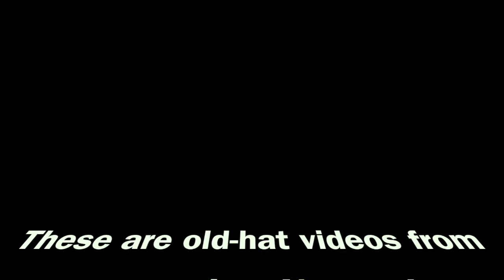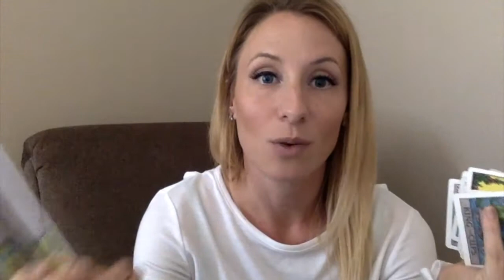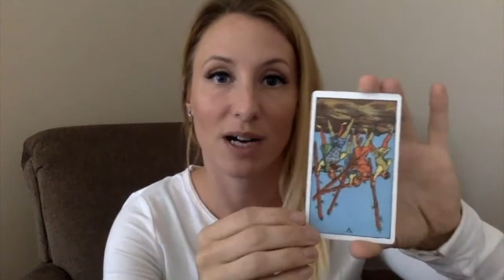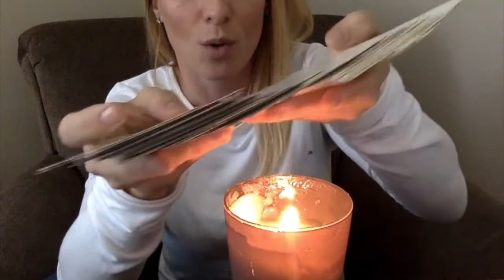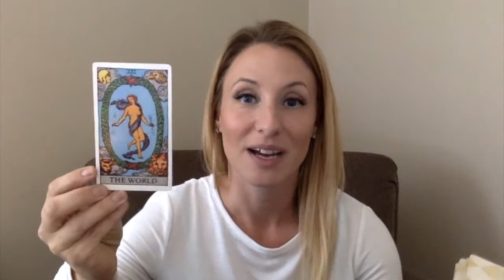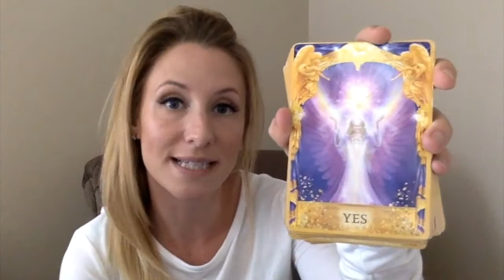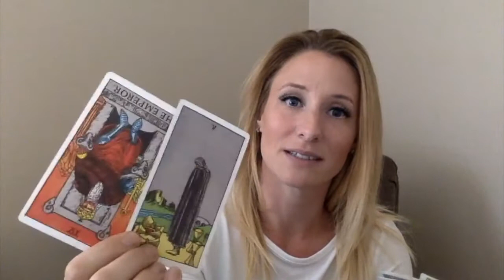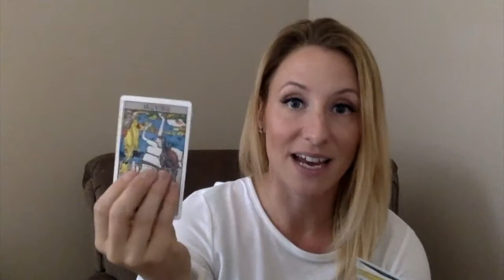HOW TO: read, shuffle, cleanse, and ask great questions of tarot cards, and tarot ethics!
Did you ever want to know how to be a tarot reader? How to shuffle? To store your tarot cards? How to make your own spreads? How to read reversals? How to become more psychic? Are you wondering about ethics in tarot? How to get good answers to questions and how to ask good questions? If you answered yes to ANY of these questions, this video is FOR YOU!

This video the second in a series of older videos from my site. More videos will be added to this playlist sporadically, but if you want access to all the videos on learning to read tarot cards and to develop spiritually and psychically, then please subscribe! Two lessons are released there every month for tarot reading, there are also daily readings and affirmations as well as other perks depending on the subscription you choose :)

If you're interested in getting tarot reading, psychic development or crystal grid lessons 🔮

If you're confused about what to watch, your sun sign, rising or moon sign, you can watch my video explaining the difference between them, but you can also watch all 3 and take what resonates best for you. You can also spy on your lover, ex, crush, spouse, besties, whatever if you know their sign! Video